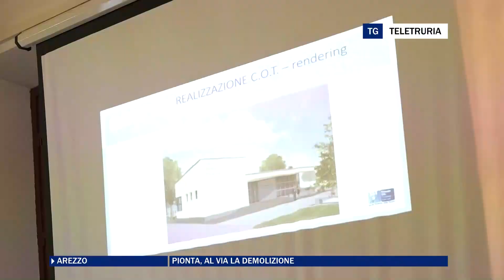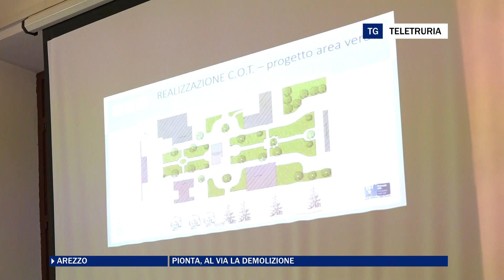Pionta, al via la demolizione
Al via al Pionta i lavori di demolizione della prima palazzina, che ospitava le mense del vecchio manicomio. Da ottobre via ai lavori per il centro autismo. Il dipartimento di salute mentale sarà ospitato nella palazzina dove ora c'è l'Itis. Armonia tra Asl e Comune.